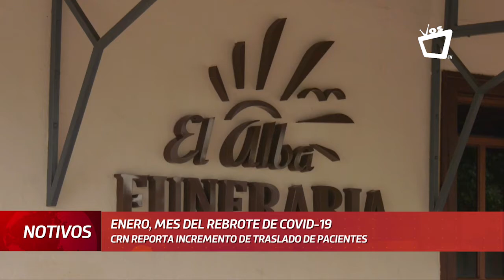Enero es el mes del rebrote de la Covid-19 en Nicaragua, según la CRN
En lo que va de 2021 a nivel nacional la CRN ha realizado un total de 52 traslados de casos sospechosos o positivos, 15 atenciones más de las que brindaron en diciembre de 2020.